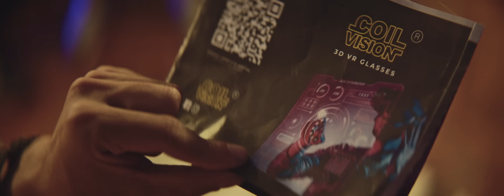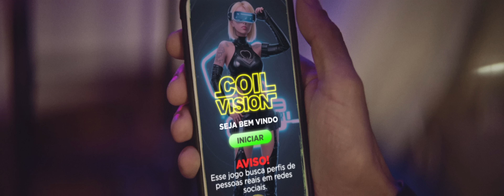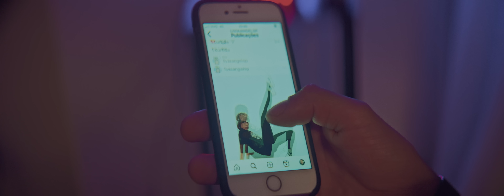Projota - Capítulo 1 - Fico Bem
Capítulo 1 – Fico Bem
(Projota / Big Rabello / Márcio Arantes / Herbert Medeiros / Tiago Skiter)

Olha só pra essa garota com afeição natural
Dona da porra, o mundo é o seu quintal
Sempre de cara fechada, ela tem cara de mal
Mas quando ela sorri, saiba que é um bom sinal

Conquistou seu próprio espaço,
leva sua vida no compasso
Não quer perder tempo com o papo de algum cabaço
Não liga pro que eu tenho, ela só liga pro que eu faço

E quando olho pra ela, eu fico bem

Bebendo seu drink, ela mantém
Fica, sobe e desce, ela não liga, ela é o trem
Olha essa bandida, a autoestima que ela tem
Mas se eu fosse ela, eu tinha autoestima também

Confesso que ainda to com receio
Tiago tá com medo porque veio
Eu vou acelerar que eu to sem freio
Sou tipo Sérgio Ramos, do no meio

Ela não deve nada pra ninguém
Os cara chega nela, ela dá moral pra ninguém
Incrivelmente eu to pensando em chegar também

E ela me chamou pra ir, lógico que eu vou colar
Fui ouvindo o teto atrás do volante do Jaguar
Fica tranquilinha amor, faz o que quiser se pa
Que o vidro é G5 e pô, ninguém pode te filmar

Maravilhosíssima, e ela cai na piscina
Doida pra me instigar, nem se faz de intimidar
Ela não sai de cima, sei que eu posso te ensinar
Eu já sei chamar no grau,e ela gosta de empinar

Critica meus animes , mas cai no meu genjutsu que oprime
Curti vinis, Com Coca-Cola e balas fini
Eu toco a bola, é tique-taca, brasa, calma e Diniz
Que raba gigantesca, ela só pode tá no Guinness

Sou tipo Sérgio Ramos, dou no meio

Os cara chegam nela, ela dá moral pra ninguém

Equipe Universal Music
Presidente: Paulo Lima
Diretora de A&R: Juliana Pontes
Gerente de A&R: Rodrigo Carvalho
Analista de A&R: Maria Almeida
Supervisor Audiovisual: Fernanda Mesa
Product Owner: Leo Nunes

Direção Musical: Projota, Haroldo Tzirulnik e Big Rabello
Direção Artística: Haroldo Tzirulnik
Direção Executiva: Lilian Teixeira
Produção Executiva: Danilo Silva e Gian Isidoro
Gravado no Estúdio Da Pá Virada (SP) por Big Rabello, assistentes: Victor Nery e Silvio
Romualdo
Mixagem 2.0 no Estúdio Da Pá Virada (SP) por Big Rabello
Mixagem Atmos no Estúdio Da Pá Virada (SP) por Beto Neves
Masterizado no Estúdio Da Pá Virada (SP) por Maurício Gargel

Music video by Projota performing Capítulo 1 - Fico Bem.